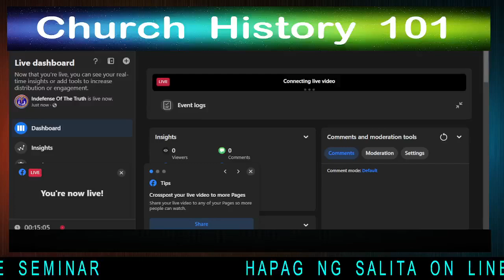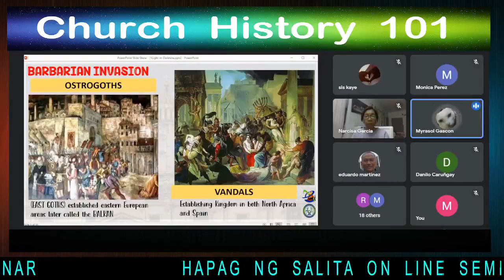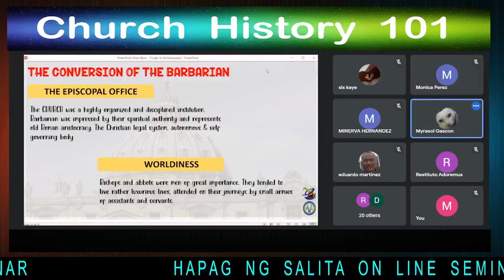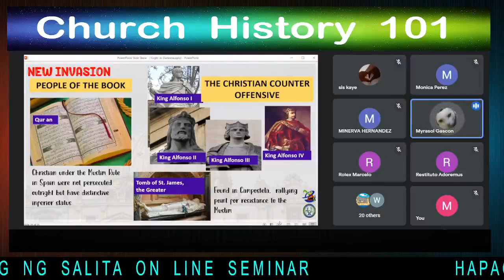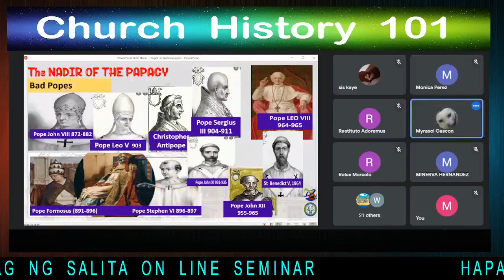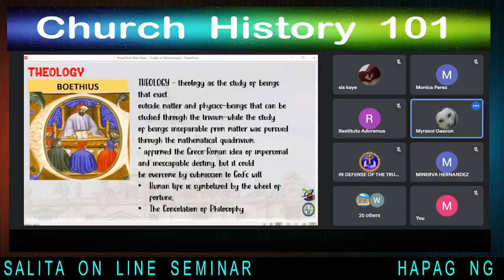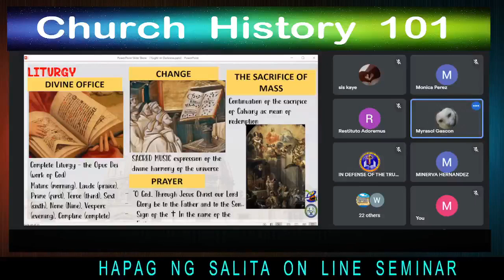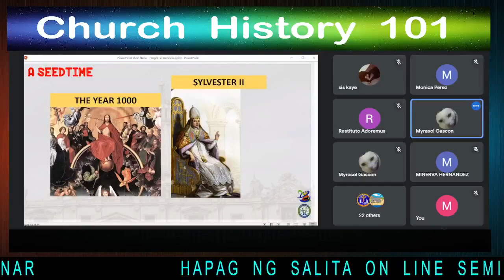8/2/22 ATING ALAMIN LIVE! Diocesan Biblical Apostolate Church History 101 session 1